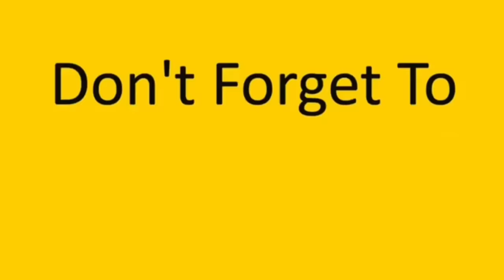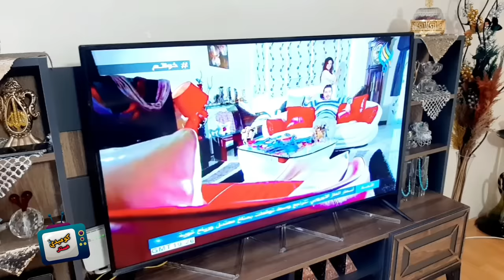لعبنا مع إم عباده لعبة الحبار النسخة السورية 😅💔 obada kauoge